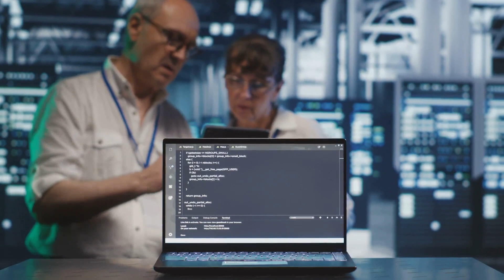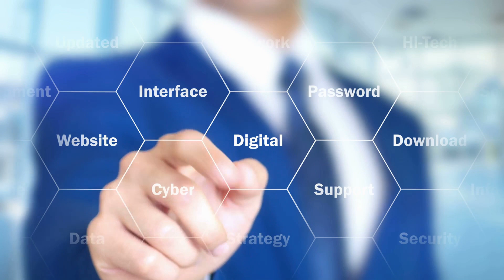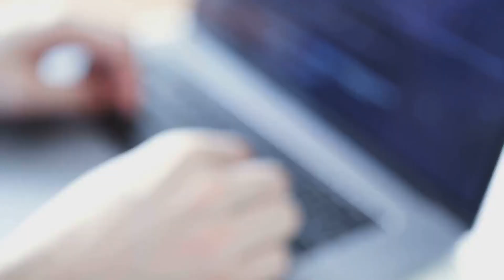What is the role of a Cloud Consultant ? | Career Guide - Job Description - Responsibilities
In this video, we have compiled a comprehensive guide to becoming a Cloud Consultant, covering various aspects such as job responsibilities, required skills, certifications, and career progression in the field of cloud computing. Whether you are a beginner looking to enter the industry or a professional aiming to advance your career, this guide will provide you with valuable insights and tips. Watch till the end to gain a clear understanding of what it takes to excel as a Cloud Consultant.

🕰️ OUTLINE:

00:00:00 The Cloud Consultant - A Unique Insight
00:00:30 The Role and Responsibilities
00:01:24 Skills and Experiences
00:02:26 Challenges, Benefits, and Opportunities
00:03:59 Conclusion

(⌒‿⌒)        ＼(≧▽≦)／        ヽ(o＾▽＾o)ノ        ☆ ～(‘▽^人)